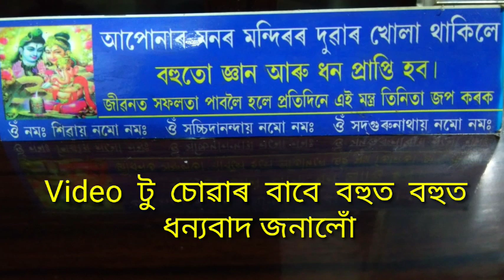এটা বিশেষ দিনত বনোৱা Special পায়স ৰেচিপি / payas / Rice kheer Recipe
How to make kheer at home / Rice kheer